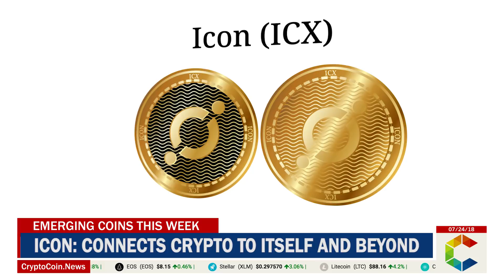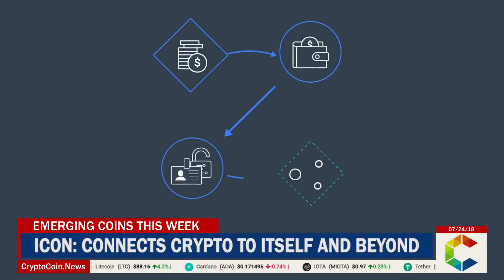Emerging Coins This Week: ICON - Connects Crypto To Itself And Beyond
We often take technology that we rely upon for granted. Everyday we trust countless systems to work together seamlessly without a second thought. We only notice the complexity when a service we’re using goes down unexpectedly, such as Slack’s recent episode. Behind the apps that power the world lies massive technical infrastructure that lets everything work together. The decentralized future will need just such infrastructure in order to function, and ICON aims to provide that connectivity. ICON is a network of networks, but also has its own cryptocurrency (ICX) which operates as both a means of payment and a protocol for connecting between blockchains.

ICON positions itself as the link between various cryptocurrencies, regardless of their governance models. The idea is that currently, the only way for cryptocurrency communities to interact with each other is through exchanges. This connection is limited, and exchanges also suffer from centralization. ICON allows different blockchain communities to connect with one another, and share their individual resources directly. This is done by using blockchain IDs to allow payments and exchange different currencies through DEX wallets.

They’ve also developed a proprietary Artificial Intelligence (AI) system that optimizes economic decision making. The product is called DAVinCI LABS, and it is already being used by insurance companies and banks to analyze risk and macroeconomic trends. ICON plans to use the technology to analyze their token network in order to optimize compensations. This will make ICON more flexible, and easier to change in response to market forces.

The Korean based company launched their token in October of last year, and it has since risen to 23rd place on CoinMarketCap. The price per token has risen significantly from the ICO price of $0.11 USD. Now it sits at $1.65 USD, equaling a return of 15x. The circulating supply as of this writing is 387,431,340 ICX, which is just short of the total supply of 400,228,740 ICX. This leads to a market cap of $640,276,781 USD and a 24-hour volume of $45,348,100 USD.